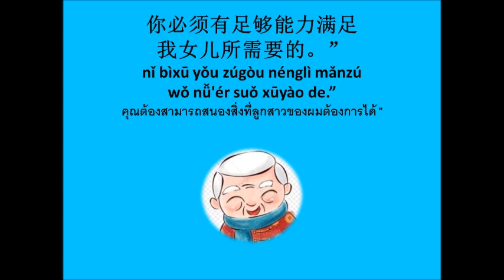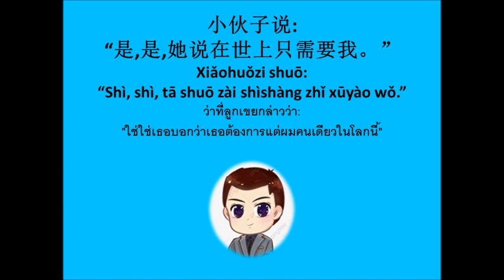ความต้องการของเธอ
พ่อตาบอกว่าอยากแต่งกับลูกสาวผม  ต้องสนองความต้องการของเธอให้ได้  ลองชมคลิปดูสิครับ